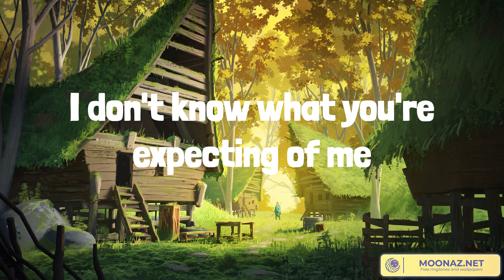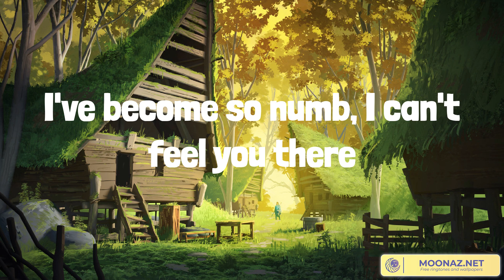Best Summer Songs 2023 ♫ Summer Hits 2023 - Numb, Let Her Go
Lyrics:
But I know you were just like me with someone disappointed in you